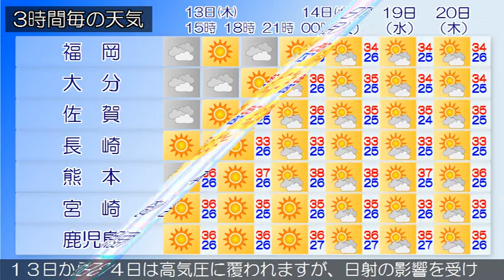2020/08/13 九州地方の天気予報 昼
福岡県では、１３日昼過ぎから１３日夜のはじめ頃まで急な強
い雨や落雷に注意してください。福岡県は、高気圧に覆われて
概ね晴れとなっています。１３日は、高気圧に覆われて概ね晴
れですが、湿った空気や強い日射の影響により曇りとなり、雨
や雷雨となる所があるでしょう。また、高温が予想され、熱中
症の危険が特に高くなる見込みです。暑さを避け、水分をこま
めに補給するなど、十分な対策をとってください。
薩摩、大隅地方、奄美地方では、１３日昼過ぎから１３日夜の
はじめ頃まで落雷や突風、急な強い雨に注意してください。九
州南部・奄美地方は、概ね晴れとなっています。九州南部は、
１３日から１４日は高気圧に覆われますが、日射の影響を受け
る所があるでしょう。